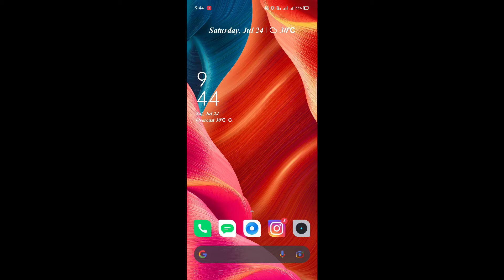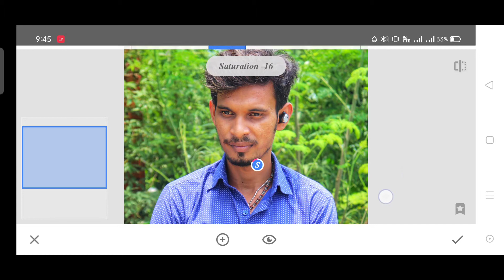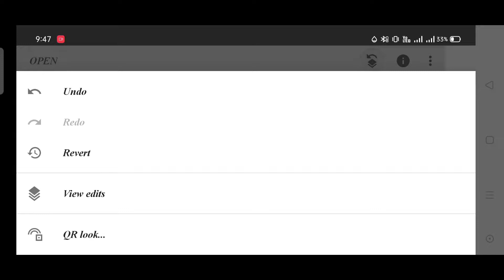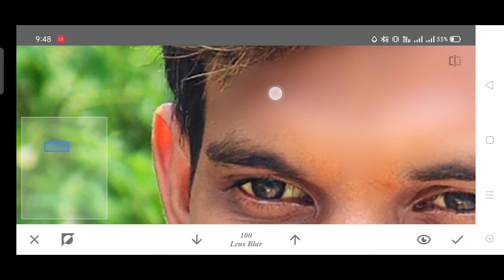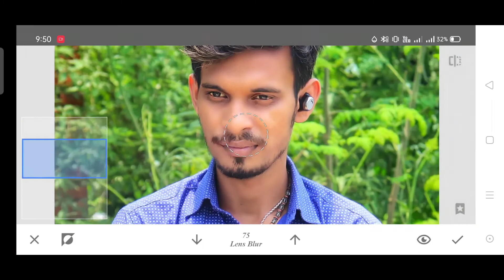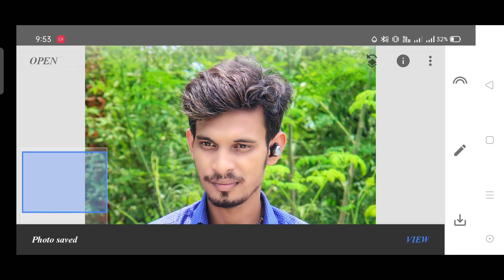How to smooth and bright face.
how to smooth and bright face Editing.
hello friends it's my new channel
agar video acha laga ho to channel